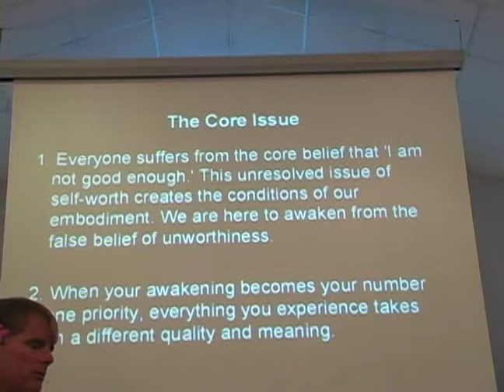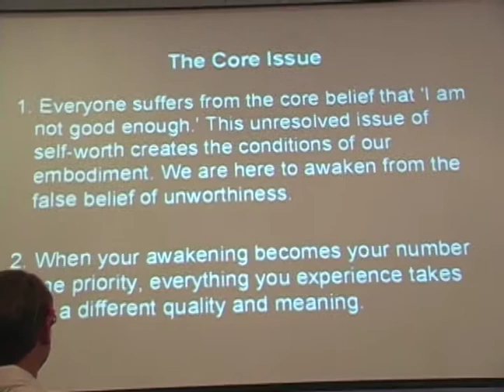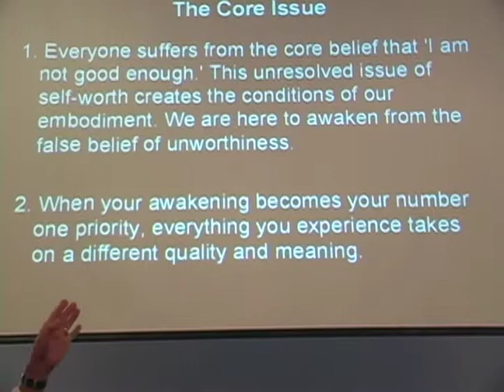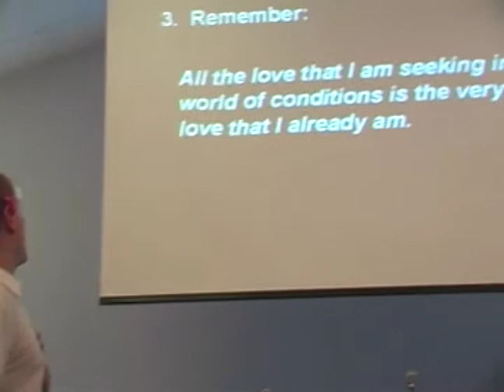Richard Levy, The Core Issue - (Sunday September 22, 2013)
Rev. Richard Levy speaks at Unity of Wilmington in Wilmington, NC